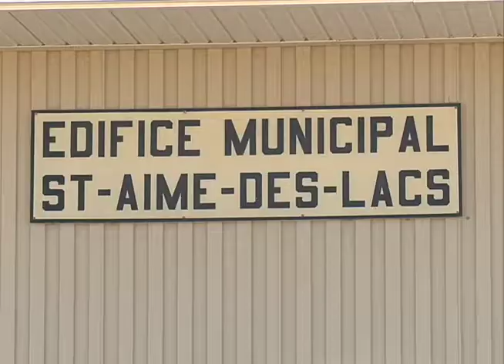Avant-goût des élections à Saint-Aimé-des-Lacs